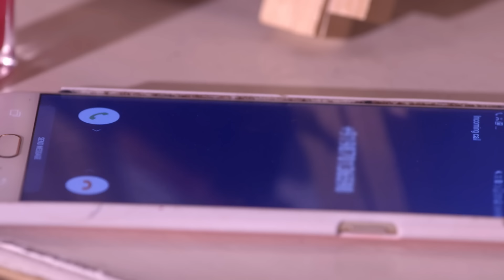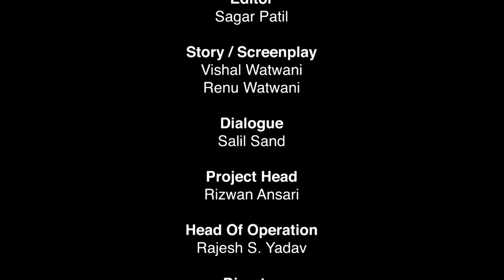Siddhi Vinayak - EP 71 - La danse de l'amour - série en français - HD